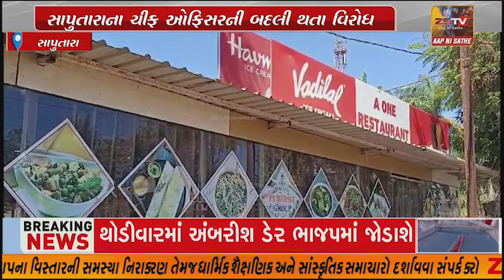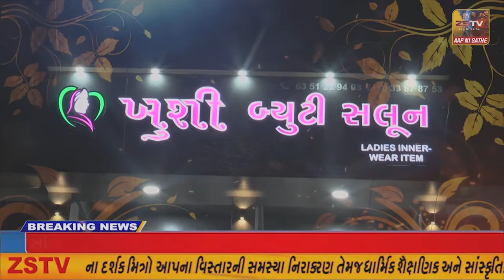સાપુતારા સતત બીજા દિવસે પણ સાપુતારા સજ્જડ બંધ